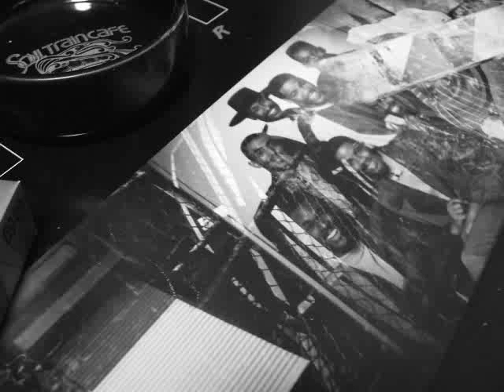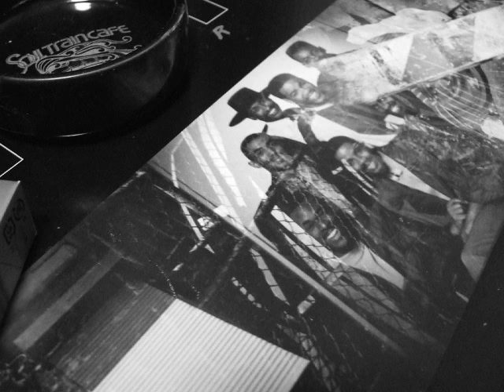641 Two Sisters - Pop Lock This Rock [To The Top] (1983)